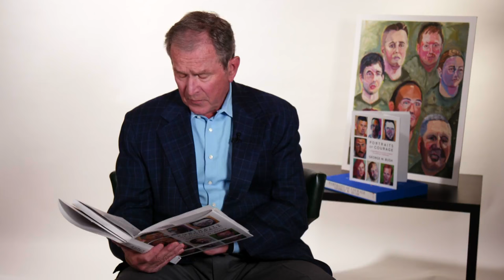President George W. Bush's Portraits Of Courage: Iraq Veteran Melissa Stockwell | TODAY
The first in a series of profiling the "Portaits of Courage" in former president George W. Bush's new book. Iraq War veteran, First Lieutenant Melissa Stockwell shares how she lost her leg in combat, and the time she danced with the former president.